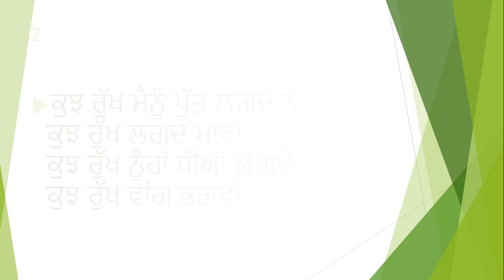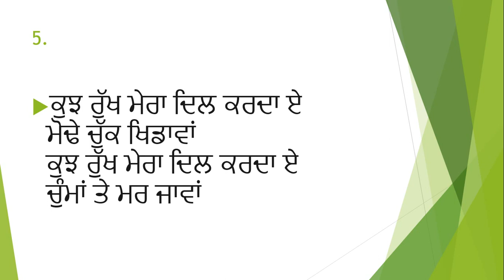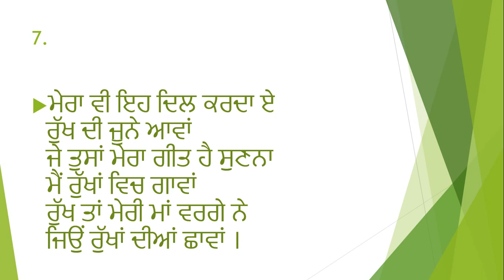SHIV KUMAR BATALVI KAVITA ( RUKH )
SHIV KUMAR BATALVI KAVITA ( RUKH ) PUNJABI POEM,PUNJABI KAVITA